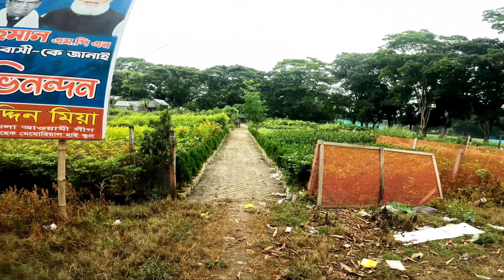Panaliya village Road moto vlog | FZ-3 bike | Dhaka Nawabganj | DN Eyes | Arshan Joy